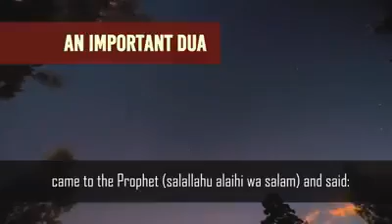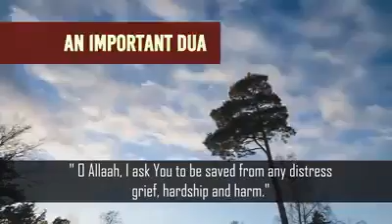The Shortest and Powerful Dua'